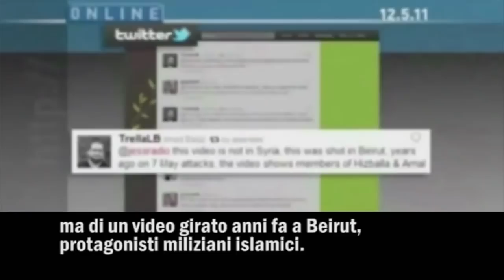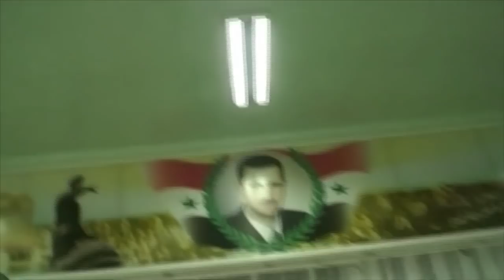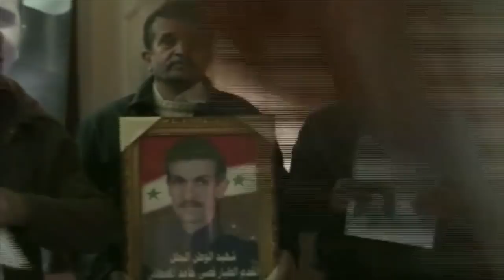Fulvio Grimaldi: "Armageddon. Sulla via di Damasco"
Da cinque anni sulla Siria si è dispiegata la strategia dell'Impero. Un paese laico, in cui da sempre convivono pacificamente tutte le religioni e che fin dal 1948 ha difeso il diritto della Palestina ad avere un suo stato.